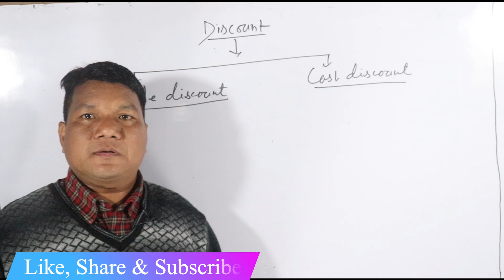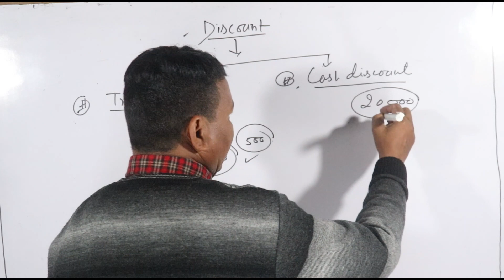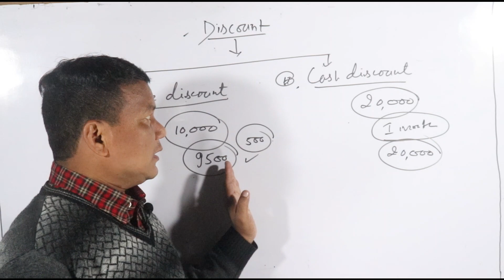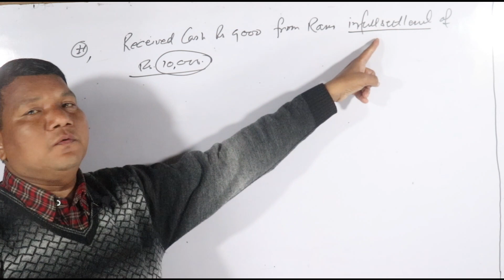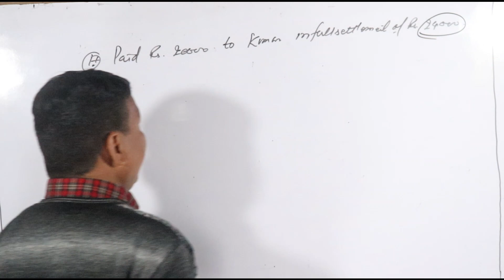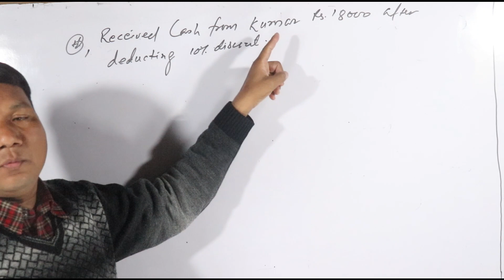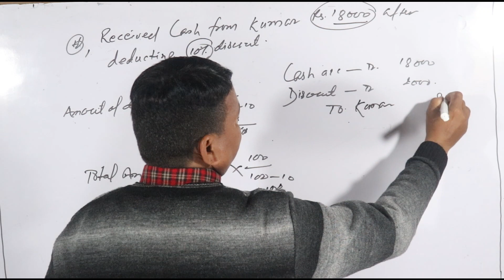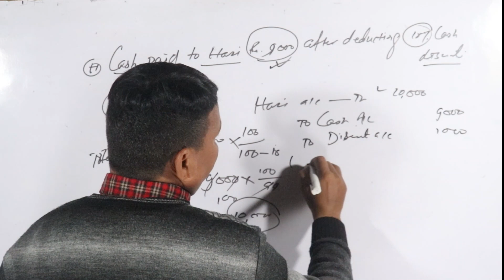Journal Entries | Discount related transaction | Trade Discount and Cash Discount | For Class 11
Journal Entries of Discount
Journal Entries of Trade discount and Cash discount
Discount related transactions Journal Entries
The above mention transactions of journal entries are explain in the video class. it will be helpful for the students of class 11.

Triple Column Cash Book | Model Question 2077 Solution of QN 13(A) | For Class 11- in Nepali

Provision for Bad Debt / Doubtful Debt | NEB Model Question 2077 Solution | QN. 15(B) | For Class 11